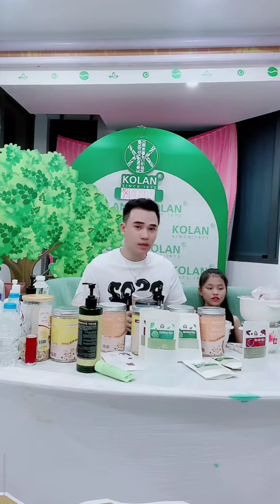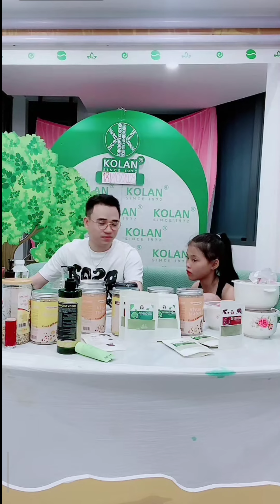Cậu 3 Phấn Khích Khi Bé Dâu Xuất Hiện Với Phong Cách "Sốt Xuất Huyết" | Trần Quang Hùng